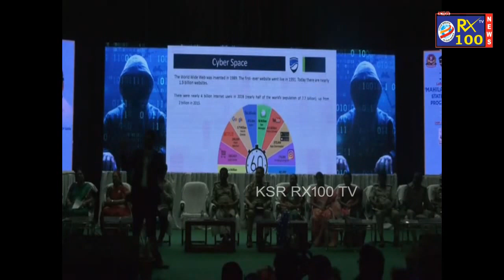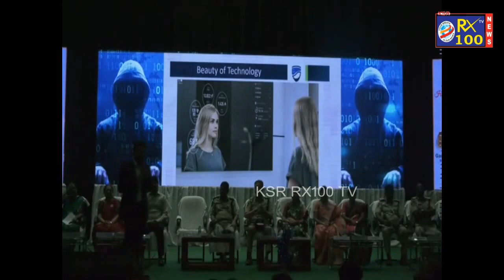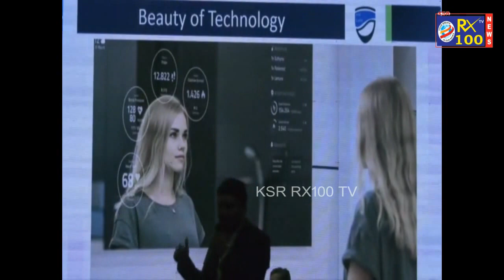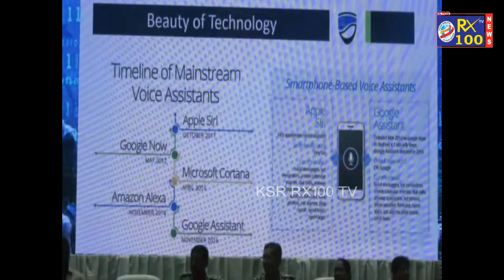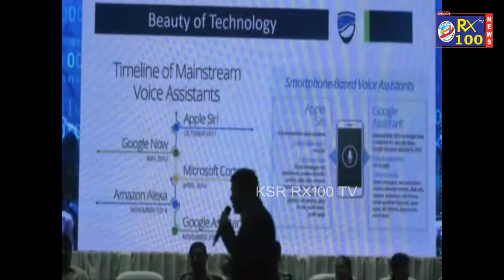Dear Girls Beware Of Technology | Womens Problems and Solutions | Beauty of Technology || KSRRX100TV